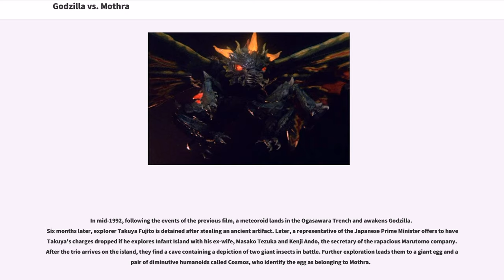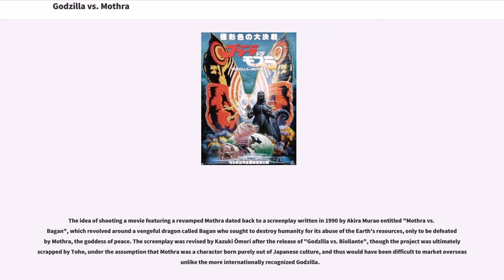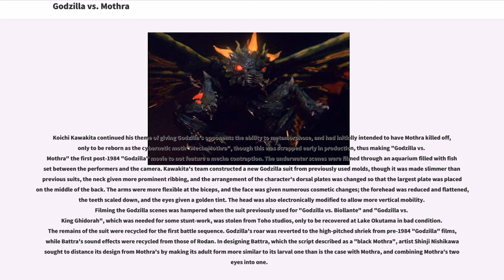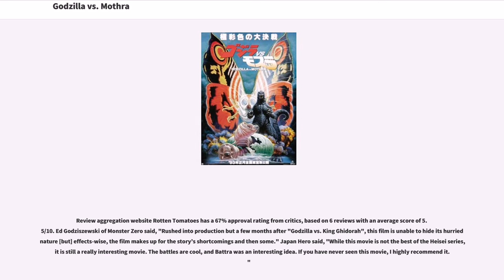Godzilla vs. Mothra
Originally conceived as a standalone Mothra film entitled "Mothra vs. Bagan", the movie was notable for its return to a more fantasy-based, family-oriented atmosphere evocative of pre-1984 "Godzilla" films. Although he did not return as director, Ōmori continued his trend of incorporating Hollywood elements into his screenplay, in this case nods to the "Indiana Jones" franchise.

The film was released in Japan on December 12, 1992 and in direct to video in the United States in 1998 by Columbia Tristar Home Video as "Godzilla and Mothra: The Battle for Earth". Unadjusted for inflation, the film remains the highest-grossing film of the Toho "Godzilla" films and was the second highest-grossing film in Japan in 1993, second only to "Jurassic Park".

In mid-1992, following the events of the previous film, a meteoroid lands in the Ogasawara Trench and awakens Godzilla. Six months later, explorer Takuya Fujito is detained after stealing an ancient artifact. Later, a representative of the Japanese Prime Minister offers to have Takuya's charges dropped if he explores Infant Island with his ex-wife, Masako Tezuka and Kenji Ando, the secretary of the rapacious Marutomo company. After the trio arrives on the island, they find a cave containing a depiction of two giant insects in battle. Further exploration leads them to a giant egg and a pair of diminutive humanoids called Cosmos, who identify the egg as belonging to Mothra.

The Cosmos tell of an ancient civilization that tried to control the Earth's climate, thus provoking the Earth into creating Battra, which became uncontrollable, and started to harm the very planet that crea...